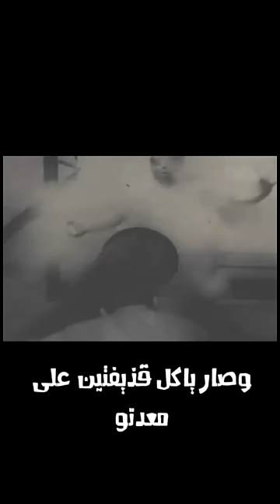اقوا معده بلعالم بتحمل ياكل قذيفت مدفع ع معدتو (فرانك ريتشاردز)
اقو بطن بل عالم
اقو لاعب في العالم
اقومعده بل عالم
اقوا رجل بل عالم
الحرب العالميه ثانيه